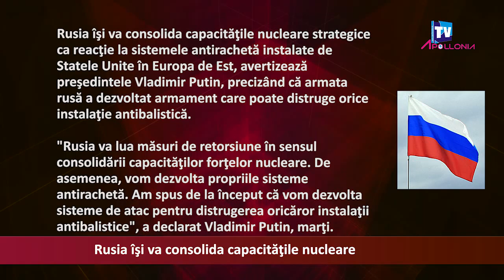Rusia isi va consolida capacitatile nucleare